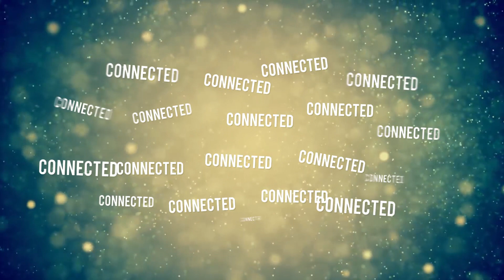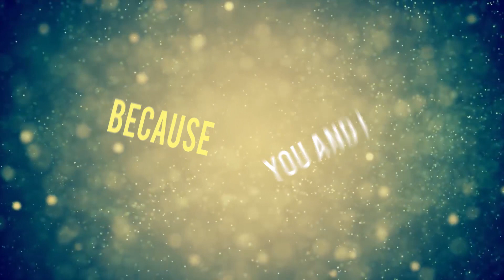Maffy - Connected (CJ Stone Remix) (Official Lyric Video)